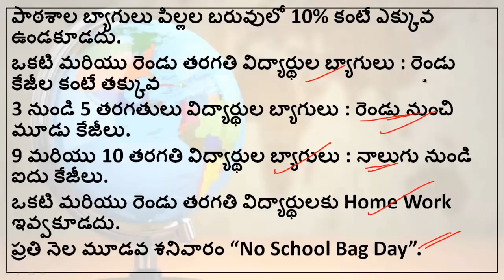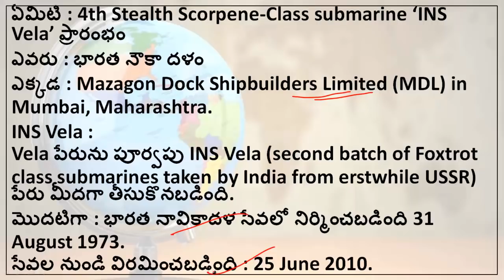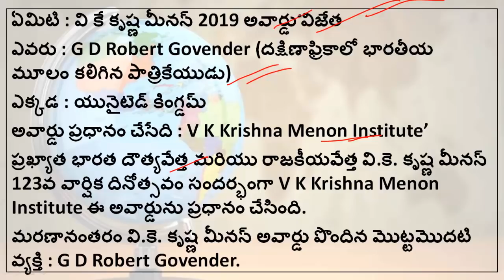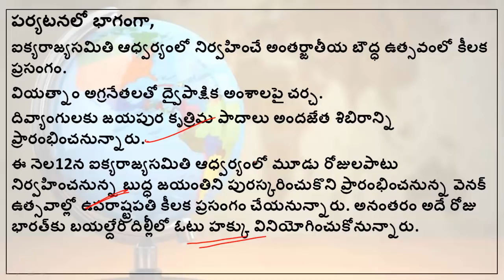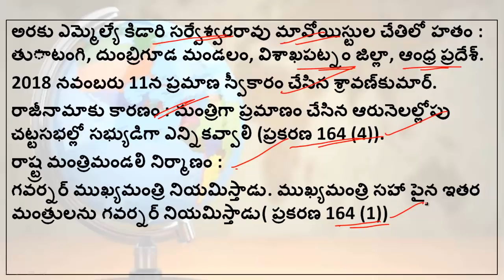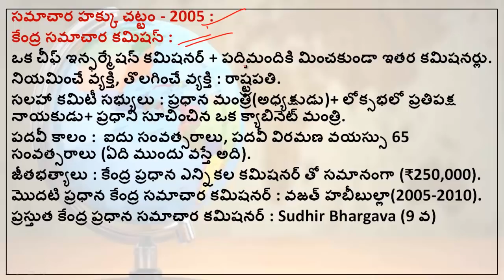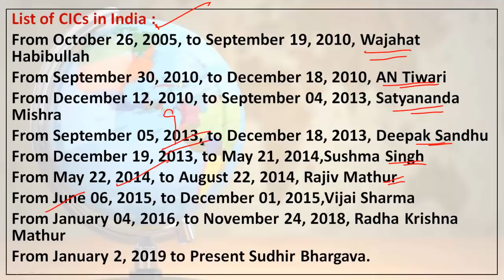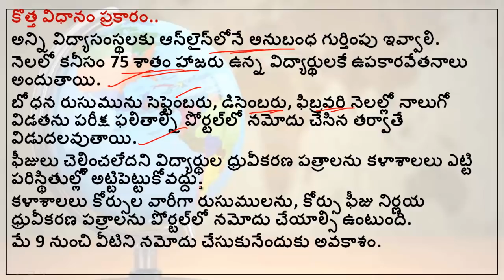Telugu Current Affairs 08 May 2019 | AP , TS Daily Current Affairs 2019 in Telugu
Telugu Current Affairs  08 May 2019  | AP , TS Daily Current Affairs 2019 in Telugu current Affairs Bits for all Competitive exams like APPSC TSPSC Group 1,Group 2,Group 3 , SSC,RRB,Banking and all exams-  తెలుగు కరెంట్ అఫైర్స్-వ్యోమ డైలీ

21-ఏప్రిల్ -2019న జరిగిన గ్రూప్ 3 పరీక్షలో మా టెస్ట్ సిరీస్ నుండి 68/150 ప్రశ్నలు వచ్చినందుకు మేము గర్విస్తున్నాం, అంతేగాక మేము ప్రతి రోజు అందించిన కరెంటు అఫైర్స్ మరియు ఎగ్జాం గైడెన్స్ వీడియోస్ అభ్యర్థులకు ఎంతగానో ఈ పరీక్ష లో ఉపయోగపడినవి అని తెలియజేయటానికి సంతోషిస్తూ,  ఇక మీదట కూడా వ్యోమ నుండి అభ్యర్థులకు అత్యంత నాణ్యమైన మరియు ఉపయోగకరమైన సమాచారం అందించడానికి మా వంతు ప్రయత్నంలో మీ వంతు సాయ సాకారాలు మరియు ఆదరాభిమానాలు ఎల్లప్పుడూ మాకు ఉండాలని భావిస్తూ అతి త్వరలో జరగబోయే గ్రూప్ 2 పరీక్షకు  3000 రూపాయల ప్యాకేజీని  కేవలం 1200 రూపాయలకు అందిస్తున్నాం.

ఈ అవకాశాన్ని సద్వినియోగపర్చుకొని అసలైన పరీక్ష లో విజయం సాధించాలని కోరుకుంటున్నాం.